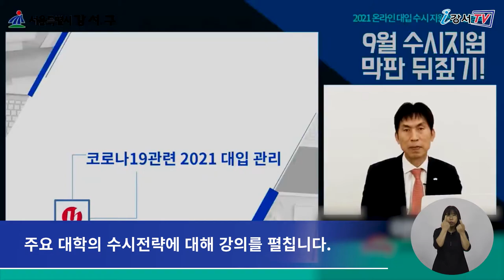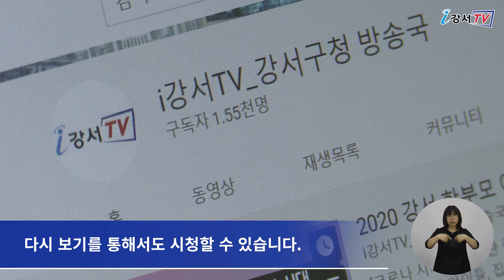[CC] 2022학년도 온라인 수시설명회 개최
2022학년도 대입 전형 정보를 제공하고 학생과 학부모의 지원전략을 돕기 위한 ‘2022학년도 온라인 수시설명회’가 열립니다.
이번 설명회는 코로나19 상황으로 인해 강서구청 유튜브 채널을 통해 방송됩니다.

2022학년도 수시설명회는 오는 6월 29일 오후 3시부터 5시까지 2시간 동안 진행됩니다.
설명회에는 EBSi 입시 대표강사 윤윤구 강사가 나와 6월 모의평가 분석을 토대로 주요 대학의 수시전략에 대해 강의를 펼칩니다.

인터뷰 / 교육청소년과 교육지원팀 백해진 주무관
이번 설명회는 이달 초 주요 대학들이 2022학년도 수시모집 요강 등을 발표하면서 대입 특징과 대학별 전형 분석 등을 안내하기 위해 마련했습니다.
이번 입학설명회가 변화하는 대입 환경에 두려움을 가진 학부모와 수험생들에게 도움이 되었으면 좋겠습니다. 많은 참여 부탁드립니다.

이번 설명회는 오는 29일 오후 3시부터 실시간으로 참여할 수 있으며 다시 보기를 통해서도 시청할 수 있습니다.

영어: miji925 중국어: 김병욱 일본어: 임정훈 베트남어: NGUYEN THU HUYEN